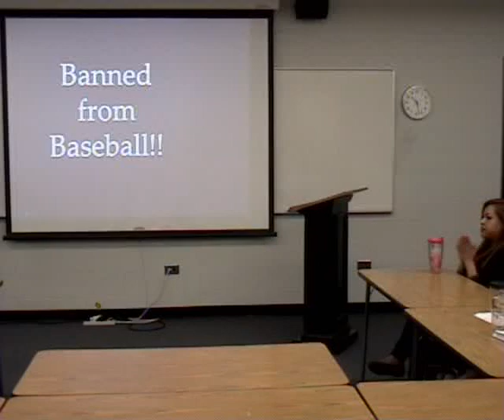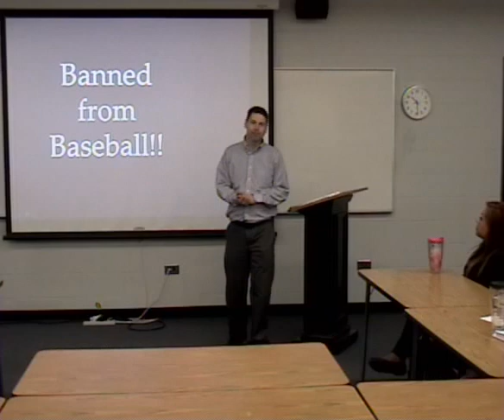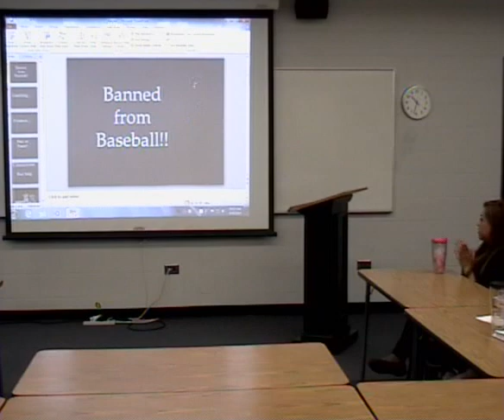persuasion speech - Don Parsons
Banned from Baseball: Pete Rose